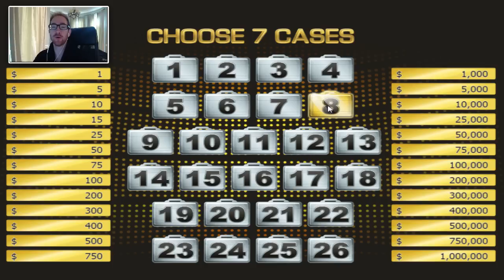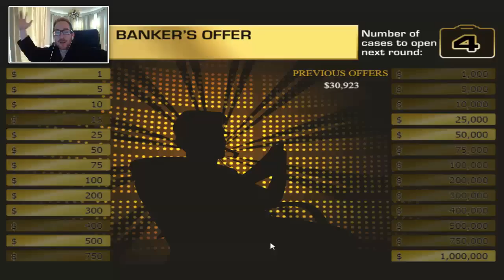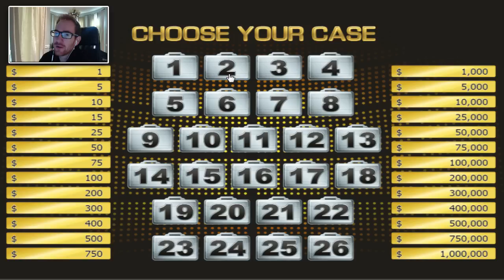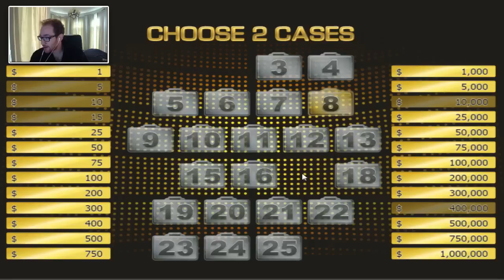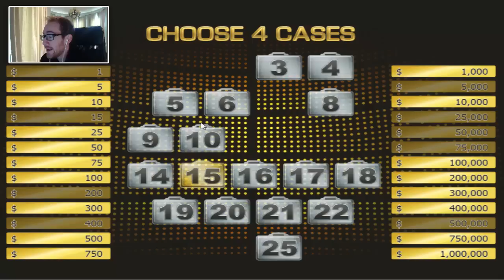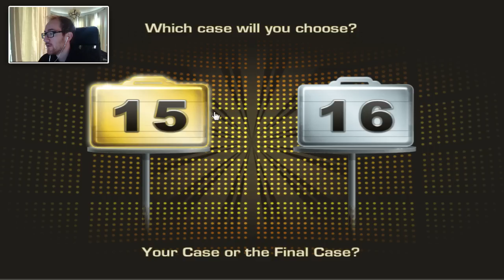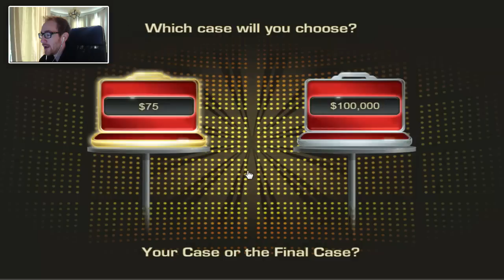I HATE THIS STUPID GAME | OpTicBigTymeR